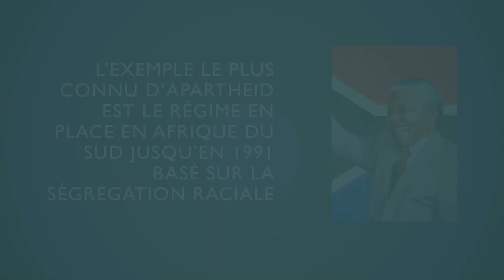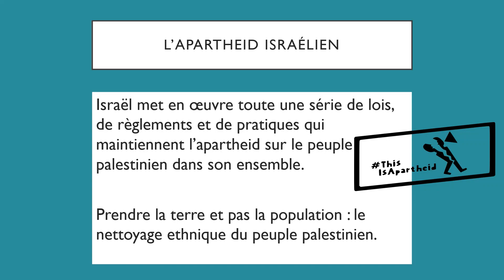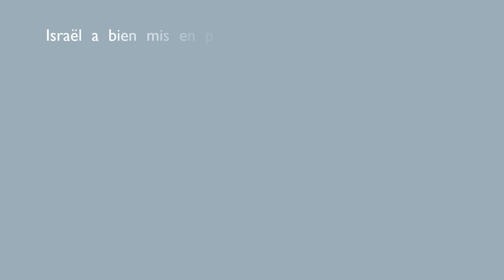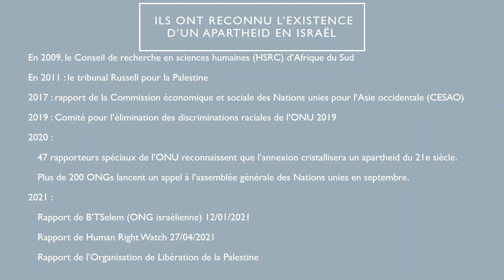C'est quoi l'apartheid israélien ?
Israël maintient un régime institutionnalisé de domination raciale et de répression du peuple palestinien.

C’est un apartheid.

C’est un crime contre l’humanité.

Le reconnaitre, c’est pouvoir le combattre pour l’éliminer.

Dans le cadre de l’Assemblée générale des Nations unies qui se tiendra du 14 au 21 septembre 2021 l’AFPS appelle à la mobilisation autour de l’apartheid israélien du 10 au 22 septembre !